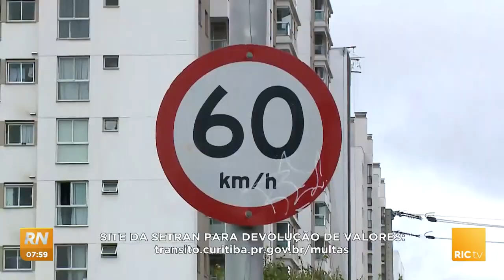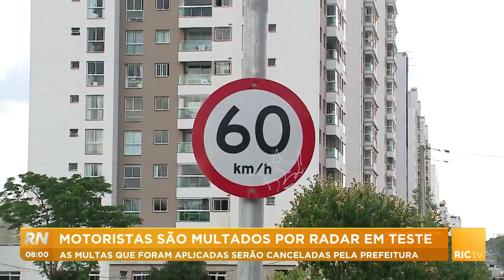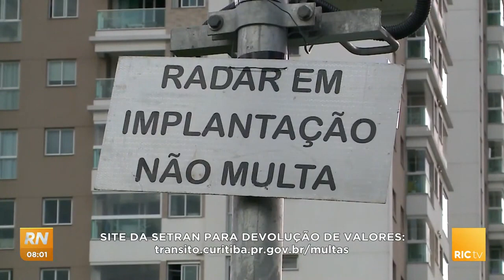Multados por radar em teste